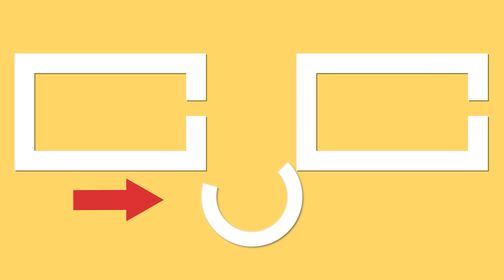Как приготовить самые сочные и вкусные куриные ножки - Отличный рецепт!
Ингредиенты:
куриные ножки, без кожицы - 500 г
черный перец - 3 g
сухой концентрированный куриный бульон  - 10 g
оливковое масло - 30 ml

Мариновать 30 минут
лук - 2 головки

Тушить под крышкой, на маленьком огне около 20 минут